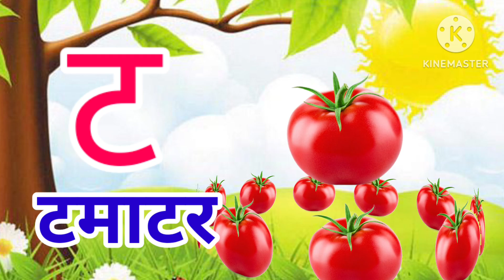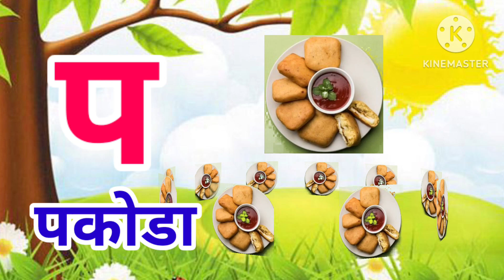अ से अनार - Hindi Varnamala Geet - Hindi Phonics Song - Hindi Alphabet Song - Hindi Rhymes